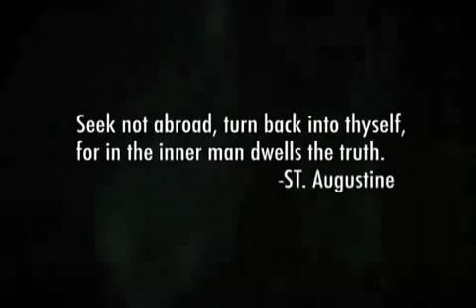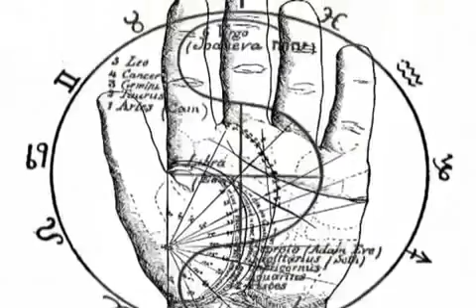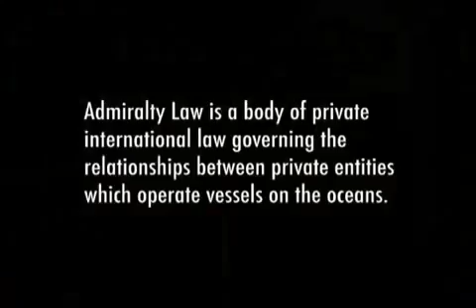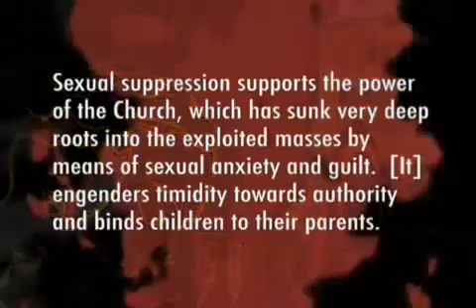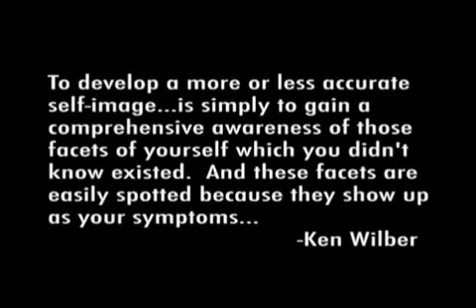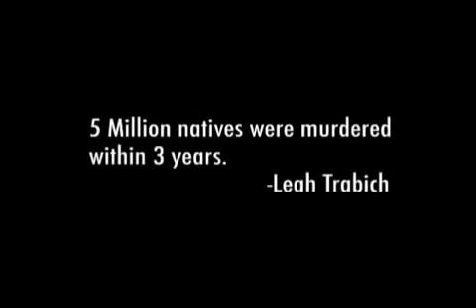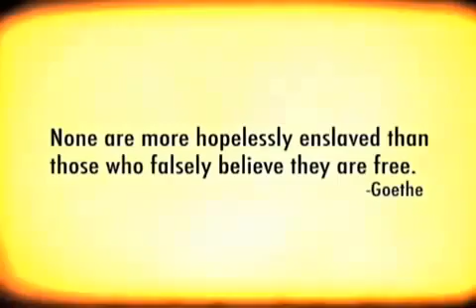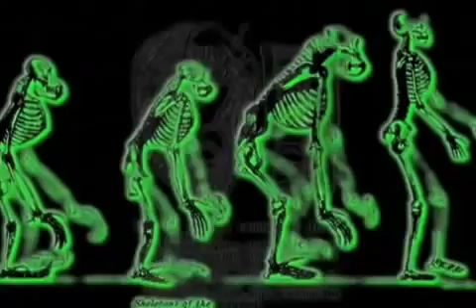CYMATICS CONSCIOUSNESS & CONTROL